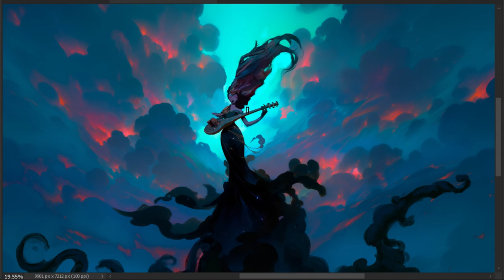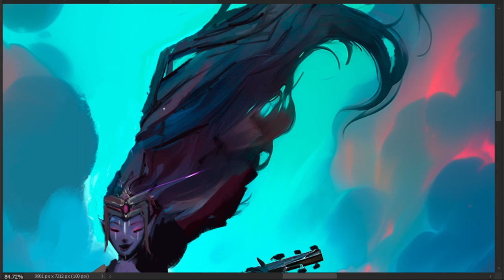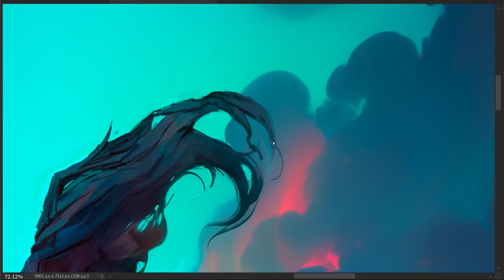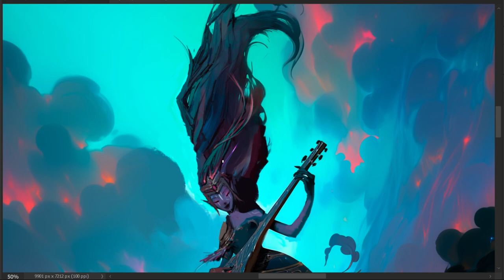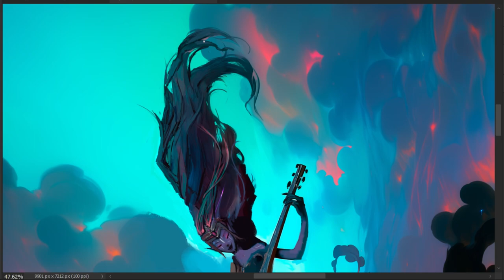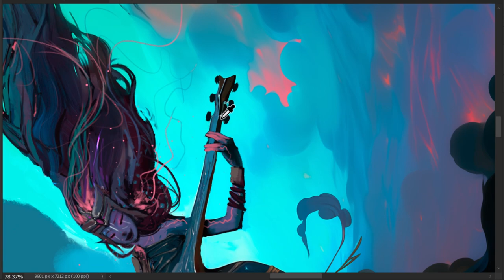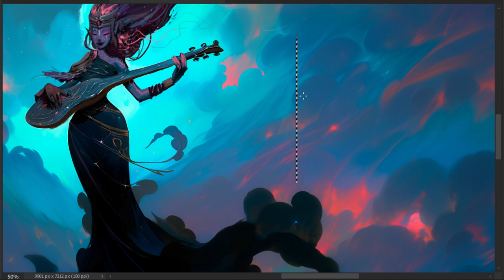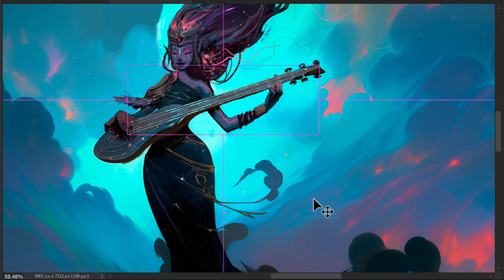🎨 Part 2 : painting Willa's crown/hair/guitar :🎵 lofi hip hop - beats to study/relax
High Quality Art of Willa : The Bard : One of many Archetypal Characters I'm creating for my Oracle Deck of Cards: The Book of Divinations. (early stages)

This is the second of a 7-Part series where I will be sharing my personal process on how I painted her for the deck, from start to finish! So, relax turn up the volume and enjoy the painting with @ChillhopMusic  on background! ;)

--o--

🖼️ On this art, I started with a bunch of low-resolution AI image references I generated on Midjourney. From there, I choose a few and used as starting point for the painting. Here I use a Wacom Cintiq tablet on Photoshop, really focusing on the desired style and details to maintain what I have visioned for this project. On future videos, I will also share whole processes of my Concept Art and Illustration techniques, including line drawing to full painting, like this one!

;) If you feel you want to support my work in any way, shape or form, make sure to check the links below.👇  Also, I'm always open for positive and trusty connections and collaborations! Especially in art, music and spirituality. ;)

- High resolution Original Oracle Card
- Full HD 4k Wallpaper (without frame and names)
- Phone Wallpaper (without frame and names)
- 2 Profile Pictures

--o--

--o--